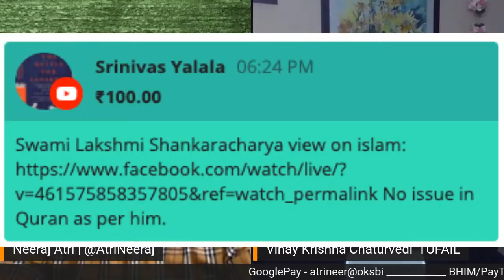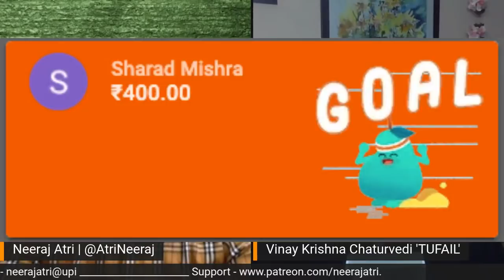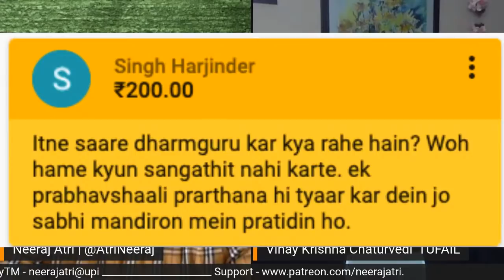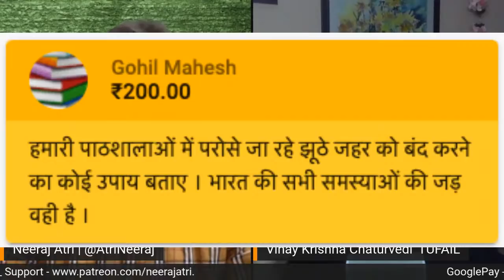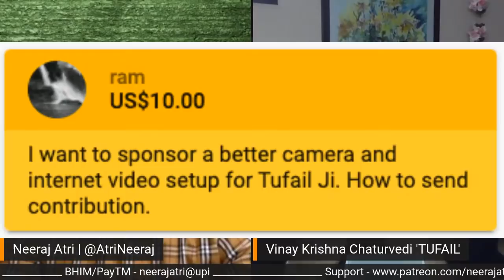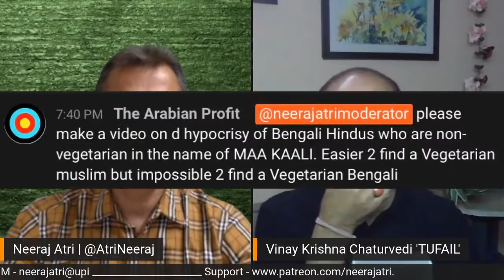6PM LIVE | Promoting Mohammedanism on Hindu platforms | Guru or Businessmen | with Tufail Chaturvedi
Indic civilisation is facing an existential crisis, primarily due to predatory creeds. Can modern day preachers be given a free pass for promoting these creeds from a platform meant for Sanatan? Tufail Chaturvedi & Neeraj Atri share their views on this growing trend.

IFSC - UBIN0530930
SWIFT - UBININBBCHA
Union Bank of India
S.C.O. - 64/65, Bank Square, Sector 17B, Chandigarh.